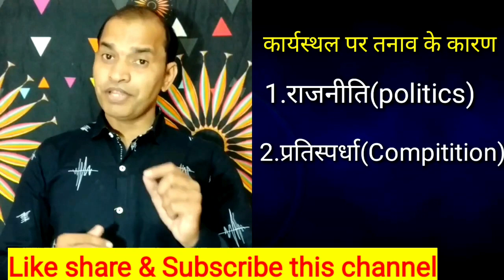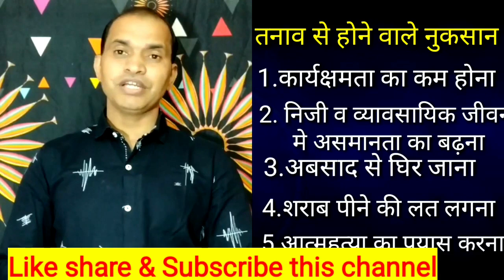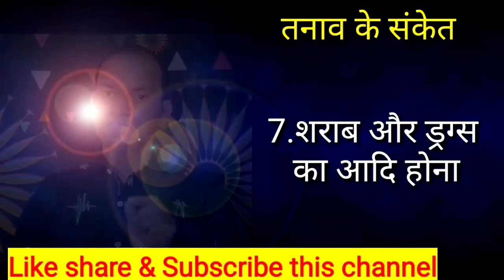कार्यक्षेत्र पर तनाव मुक्त कैसे रहे। How to do stress free work at workplace।।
shivmahapuranupay, बिना नहाए मंदिर जाने से क्या दोष लगता हे ।। मंदिर जाने के लिए नहाना जरूरी हे
pandit Pradeep ji Mishra sehore wale, इंसान को उसके भाग्य का मिलता है या कर्म का
poojapathvidhi , वैशाख के महीने का धन प्राप्ति का सरल उपाय
disha, भगवान शिव को कितनी बेलपत्र चढ़ाने से क्या फल मिलता है,इन चार प्रकार की स्त्रियों के घर कभी लक्ष्मी नही आती
jyotishmantraa,jyotish mantraa,jyotishmantra,jyotish mantra,upay,chamtkari upay,rajendra tiwari,jyotish mantraa by rajendra tiwari,jyotish upay,mangal dosh,totke,tantrik,tantra vidhya,prayog,बेलपत्र की उत्पत्ति कैसे हुई,शिवलिंग पर कितने बेलपत्र चढ़ाने चाहिए,pandit,pandit pradeep ji mishra,pandit pradeep,pandit pradeep mishra ke upay,pandit pradeep mishra live,pandit pradeep ji mishra sehore wale,pandit pradeep mishra sh,pandit pradeep ji mishra keशुपति नाथ व्रत या नवरात्र
पशुपति नाथ के व्रत से जुड़े सवाल और उनके जबाब।। सवाल आपके जबाब हमारे।। Q&A,भष्म कैसे बनाई जाती है जो भगवान शिव पर चढ़ती है